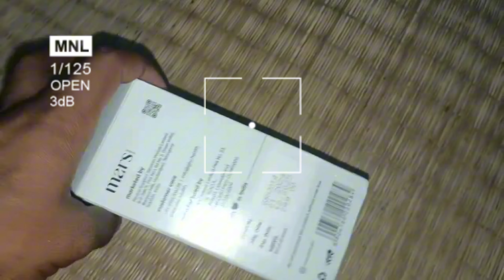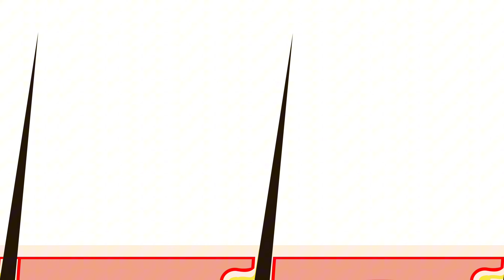90 दिनों में जबरदस्त दाढ़ी बढ़ाएं | 90 Days Beard Transformation with Mars Minoxidil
90 दिनों में जबरदस्त दाढ़ी बढ़ाएं | 90 Days Beard Transformation with Mars Minoxidil |

Is video me dekhiye kaise 90 din tak Mars Minoxidil ka use karke beard ko grow kiya gaya.

MdAf2k8xs1reg

2. mars by ghc derma roller

3 mars by ghc biotin beard gummy

mars by ghc minoxidil review
mars beard growth oil
mars by ghc
mars minoxidil review
mars minoxidil beard
minoxidil beard
mars hair growth oil
minoxidil
mars hair growth review
mars minoxidil review beard
minoxidil hair regrowth results
mars beard growth gummies
mars by ghc beard oil
minoxidil beard growth
mars hair oil
mars hair oil review
mars oil
mars by ghc beard vitalizer
minoxidil beard before after
mars by ghc minoxidil review beard
mars ghc
mars hair vitalizer
beard minoxidil
how to use minoxidil for beard
man matters minoxidil review beard
beard growth tips
beard vitalizer
derma roller beard growth
how to use derma roller on hair
mars beard growth oil review
minoxidil 5
minoxidil beard results
minoxidil hair regrowth results in tamil
minoxidil kaise use kare
beard derma roller
beard growth minoxidil transformation
mars beard oil
mars hair vitalizer review
minoxidil beard growth results
minoxidil beard tamil
minoxidil for beard growth
minoxidil results
applying minoxidil beard
beard growth homeopathic medicine
60minoxidil and derma roller results
minoxidil beard growth tamil
minoxidil beard regrowth results
minoxidil before after beard
minoxidil before and after results
minoxidil facial hair
minoxidil for beard
minoxidil hair
minoxidil hair regrowth results tamil
minoxidil man matters
derma roller for hair growth
derma roller hindi
derma roller tamil
dermaroller beard
dermaroller minoxidil
evion 400 khane ke fayde
hair growth minoxidil
hair growth tips
hair regrowth kaise kare
hair regrowth without minoxidil